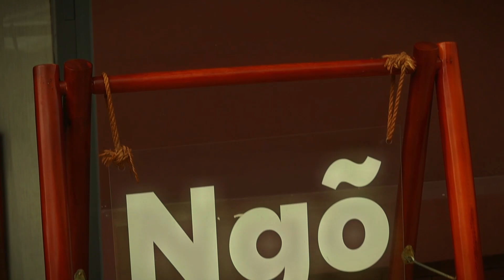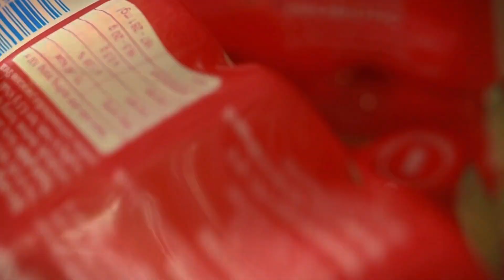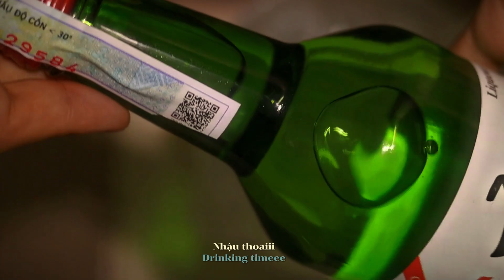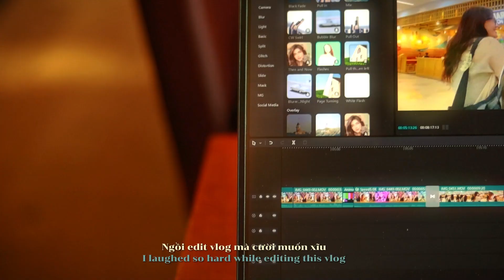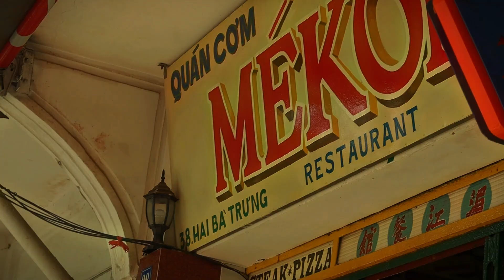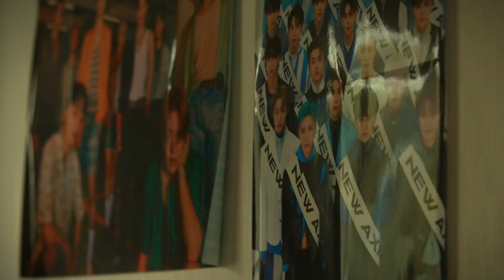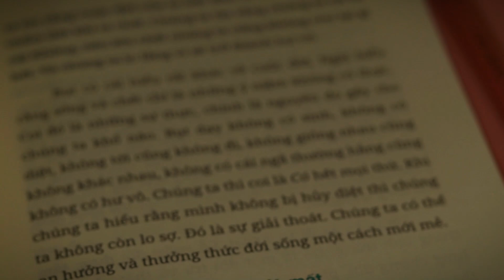my cinematic diary 📽️ my hometown 🏡 | [Jinee's CINE] #1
This is my first vlog filmed by camera. I have always loved cinematography so here I am. Hope you have good time "reading" my "diary". Thank you so much and see you in the next videos.

Cảm ơn bạn vì đã chọn xem "nhật kí" của mình. Đây là những thước phim mình quay Cần Thơ của mình bằng máy ảnh. Cảm ơn lần nữa và hẹn gặp lại ở những video tiếp theo nhé.

Filmed by: Canon M50 Mark II